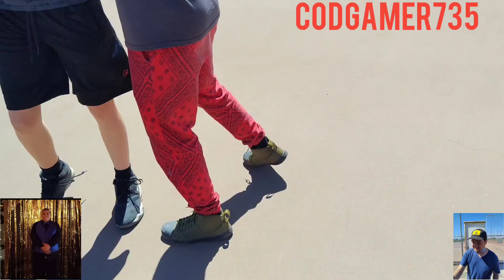my last high school video with my senior friends(Ahmad police news)